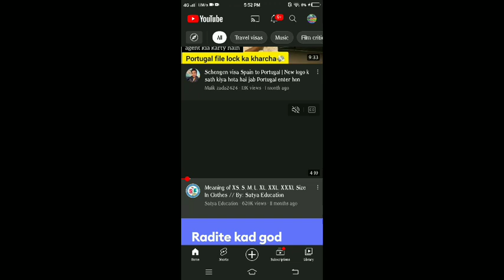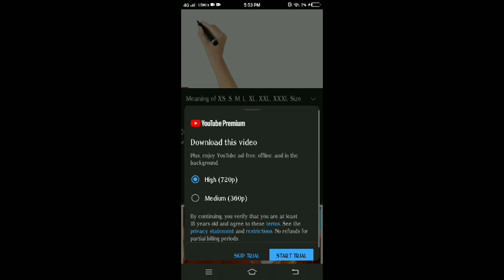क्रोशिया मे youtube मे save नहि कर कसते है video